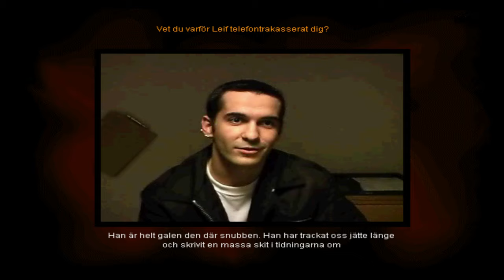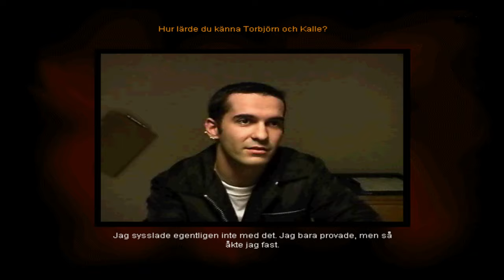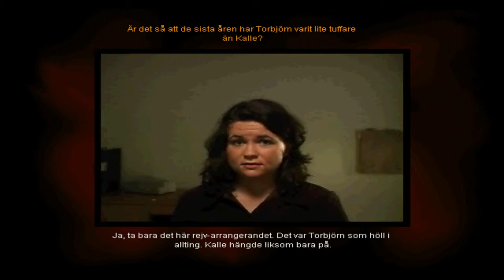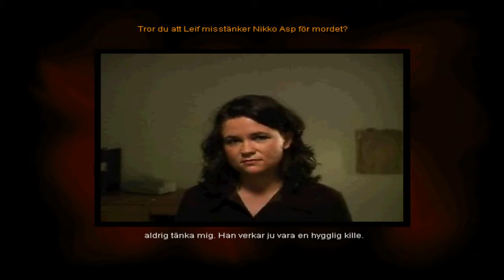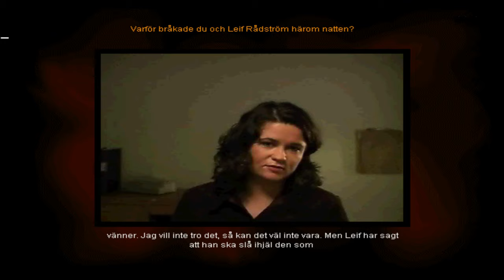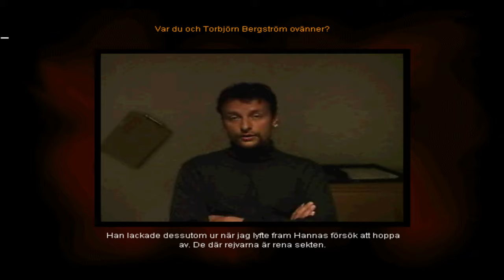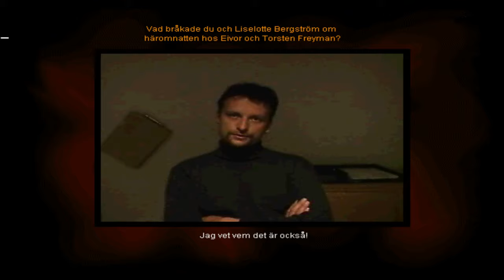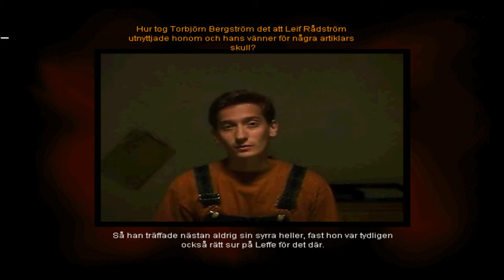Polis Det Röda Fallet - Del 4: Utan Spaning...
Polis är ett datorspelserie utgiven i tre utgåvor med fem fall släppta mellan 1998 och 2001. Spelen är utvecklad av Vision Park.

Det första spelet utkom 1998, i den versionen fanns tre fall. Det röda, gula och blåa fallet. I spelet medverkade Tommy Lindström som sig själv. Under 2000 släpptes den andra utgåvan, Polis 2 och då nylanserades den första utgåvan genom att de släppte de tre fallen som varsin utgåva.